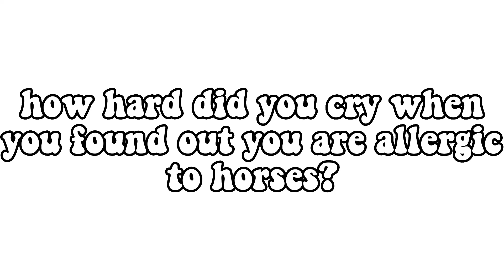i couldn’t breathe ☹️✌️